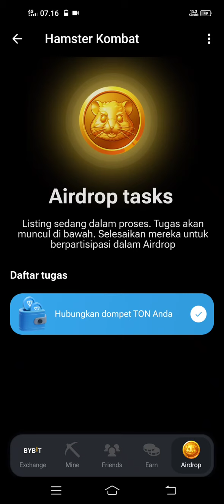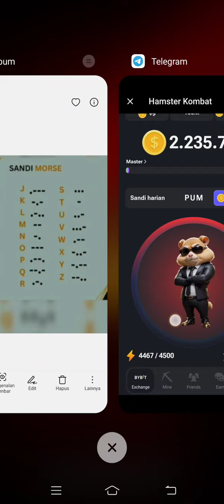Sandi harian 1 jt hamster kombat 21 juni 2024